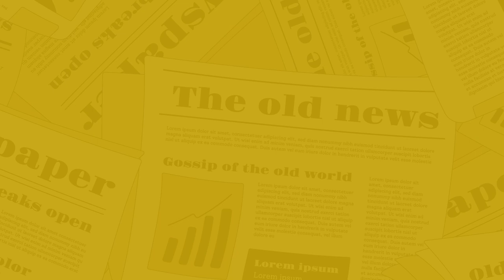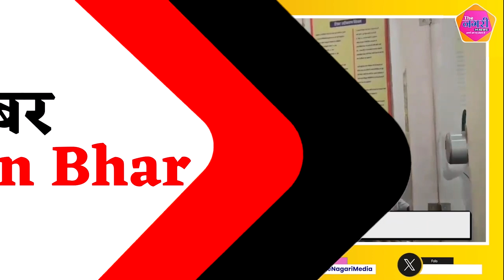The Nagari News के Digital Bulletin में देश-प्रदेश की बड़ी खबरें